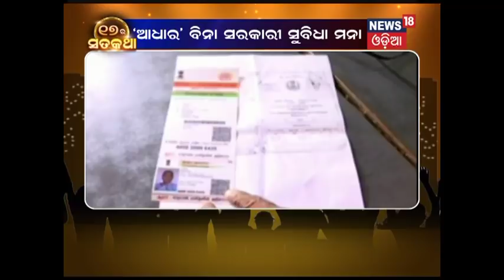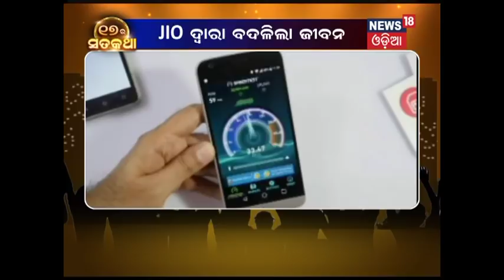Special Report "17ra Sata Katha" (29.12.17) NEWS18 Odia